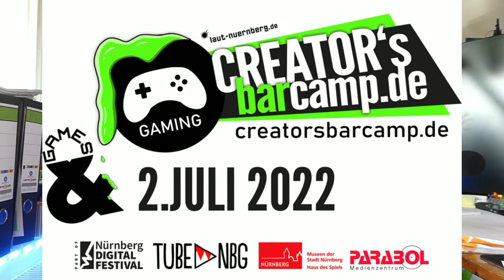Die Monat News März mit Jugenfilfestival, Keine Videos und co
Creator, mitwirken,

Abschnitte Video

News der Woche
Thema 1

Thema 2

Thema 3

Sport

Youtube News

Veranstaltungstipp 1

Veranstaltungstipp 2

Veranstaltungstipp 3